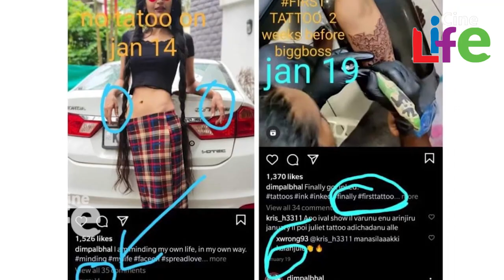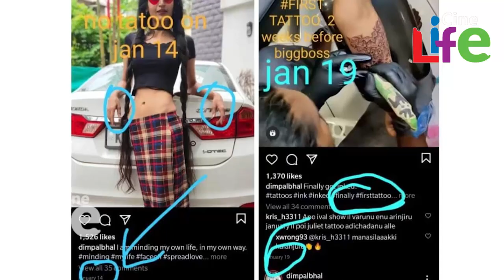ഡിംപല്‍ ബിഗ്‌ബോസില്‍ പറഞ്ഞ കഥ കെട്ടിച്ചമച്ചതോ; തെളിവുകളുമായി സോഷ്യല്‍ മീഡിയ l Dimpal Bhal l Julit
കുറച്ച് ദിവസങ്ങള്‍കൊണ്ടു തന്നെ വലിയ പ്രേക്ഷക പ്രീതിയാണ് ബിഗ്‌ബോസ് താരം ഡിംപല്‍ കരസ്ഥമാക്കിയത്. തുടക്കത്തില്‍ തന്നെ വളരെ പോസിറ്റീവായി എല്ലാത്തിനെയും കണ്ടിരുന്ന ആളായിരുന്നു ഡിംപല്‍. കഴിഞ്ഞ ദിവസം ടാസ്‌കില്‍ ഡിംപല്‍ തന്റെ രണ്ട് ആത്മസുഹൃത്തുക്കളെയും കുറിച്ച് പറഞ്ഞ കഥ പ്രേക്ഷകരെ കണ്ണീരണയിച്ചിരുന്നു. ഇതോടെ ഡിംപലിന് ഉളള ഫോളോവേഴ്‌സിന്റെ എണ്ണവും വര്‍ദ്ധിച്ചു. ഡിംപലാണ് ഇനി കളി നിയന്ത്രിക്കുന്നതെന്നും ഡിംപല്‍ അവസാനം വരെ എത്തുമെന്നും ഒക്കെയാണ്  സഹമത്സരാര്‍ത്ഥികള്‍ തന്നെ അഭിപ്രായപ്പെട്ടത്.  കട്ടപ്പനയില്‍ തനിക്കുനണ്ടായിരുന്ന ജൂലിയറ്റ് എന്ന സുഹൃത്തിനെക്കുറിച്ചും അവളുടെ മരണത്തെക്കുറിച്ചുമാണ് ഡിംപല്‍ പറഞ്ഞത്. ഒന്നിച്ചു സ്‌കൂളില്‍ പോയതിന്റെയും എല്ലാം ചെറിയ ചെറിയ കാര്യങ്ങള്‍ വരെ ഓര്‍ത്ത് പറഞ്ഞിരുന്നു ഡിംപല്‍. 20 വര്‍ഷങ്ങള്‍ക്ക് ശേഷം ഡിംപല്‍ തന്റെ ജീലിയറ്റിന്റെ അമ്മയെ കാണാന്‍ പോയതും കുടുംബത്തോടൊപ്പം സമയം ചിലവഴിക്കുകയും ചെയ്തിരുന്നു. കൂട്ടുകാരിയുടെ ഏഴാം ക്‌ളാസിലെ യൂണിഫോം അണിയുകയും ആ യൂണിഫോമിട്ട് ഫോട്ടോയെടുക്കുകയും ചെയ്തിരുന്നു. ഇതിനെക്കുറിച്ച് പറഞ്ഞ് ഡിംപല്‍ ഫെയ്‌സ്ബുക്കില്‍ പങ്കുവച്ച കുറിപ്ും വൈറലായി മാറിയിരുന്നു.  എന്നാലിേേപ്പാള്‍ ഇതിനെയെല്ലാം സംശയത്തിന്റെ മുനയില്‍ നിര്‍ത്തിയിരിക്കുകയാണ് ഒരു സോഷ്യേല്‍ മീഡിയ പോസ്റ്റ്.